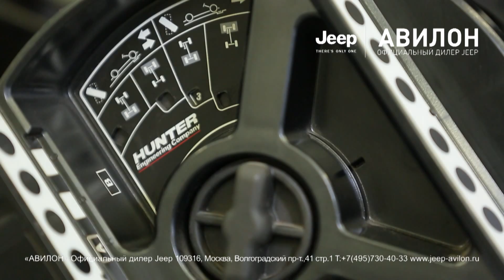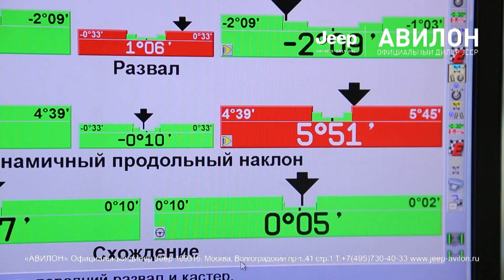Регулировка углов установки колес Jeep АВИЛОН